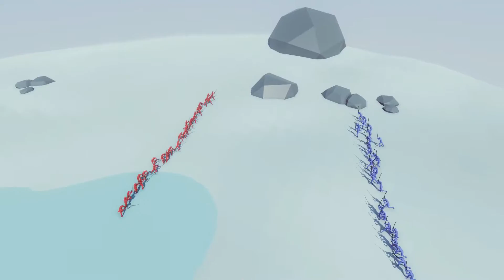TABS 27VS27 Footmen VS Samurai 01